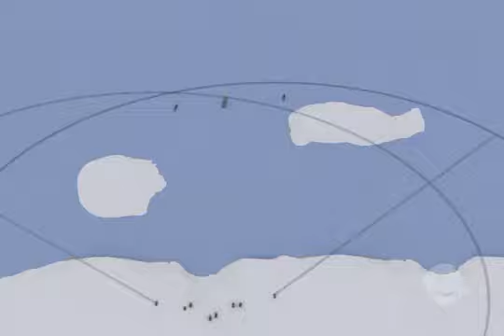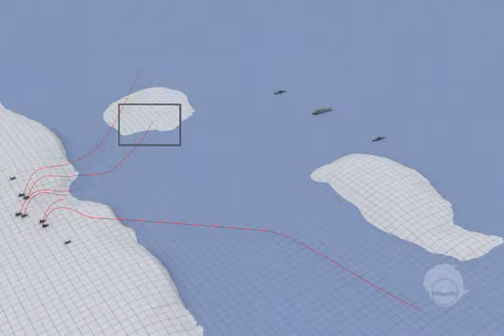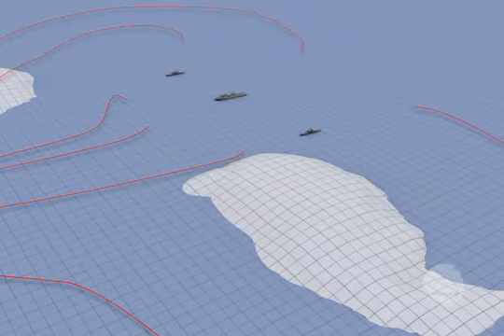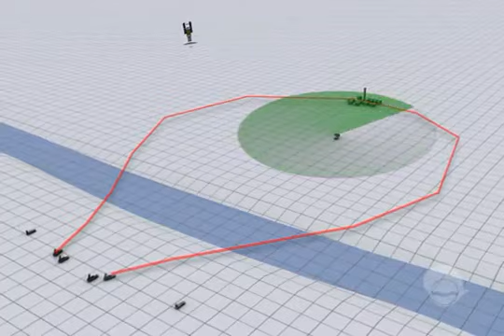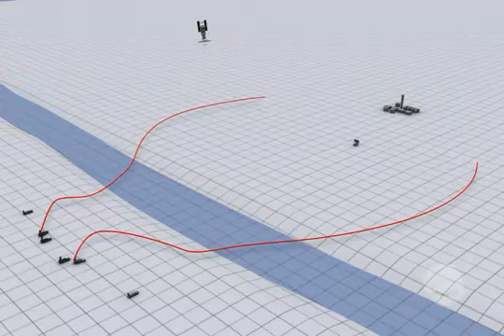Tên lửa Club M khai hỏa đồ trận